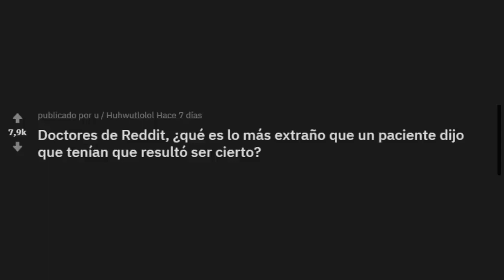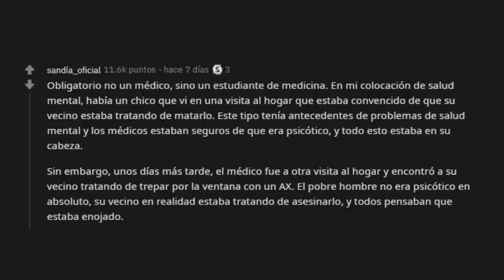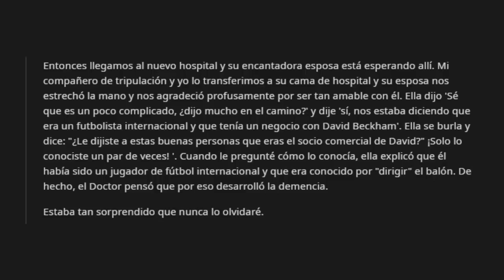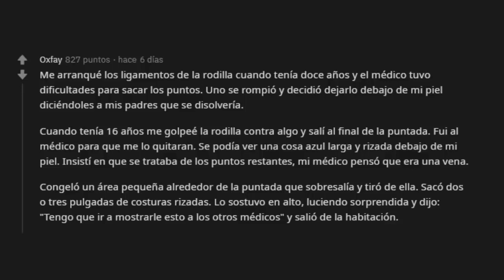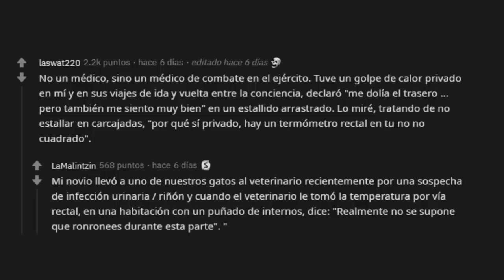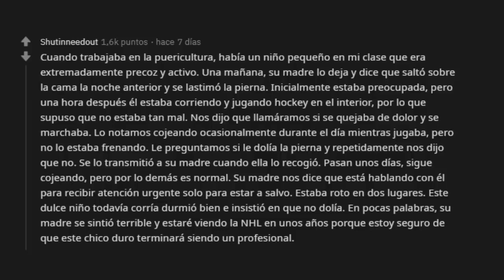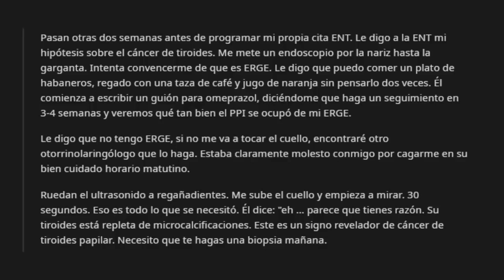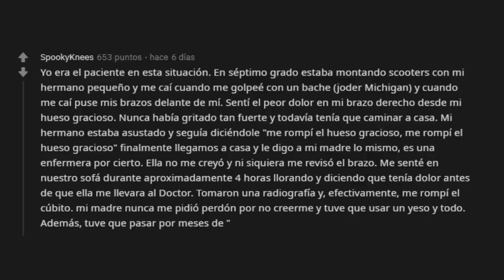Doctores Revelan Que Es Lo Mas Extraño Que Un Paciente Les Dijo Que Tenian Que Resulto Ser Cierto